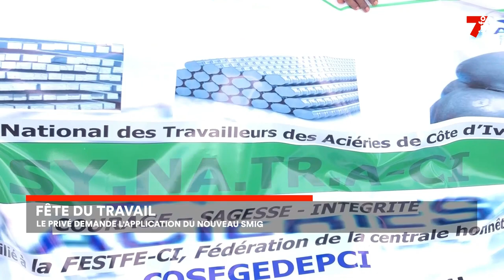Secteur privé : les travailleurs réclament l'application du Smig revalorisé